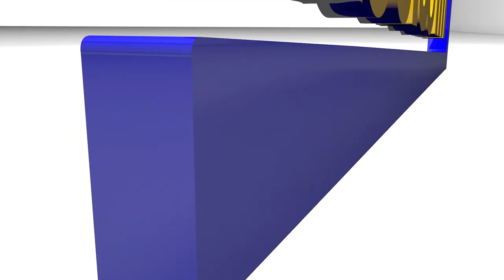Libération de Khalifa Sall:les sénégalais se prononcent mais restent sur leur faim